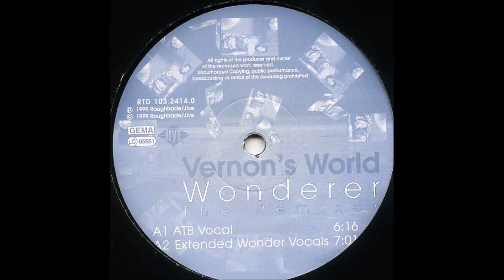Vernon's World - Wonderer (ATB Vocal) 1999